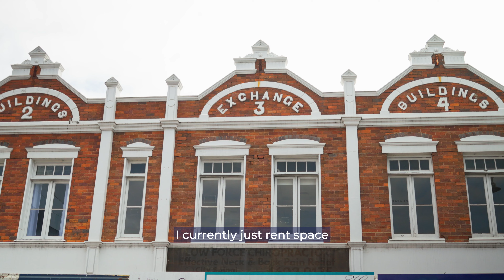Featuring New Commercial Tenant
We've been able to help Gillian seek the best space for her and her customers in her boutique type hairdressing salon. She prefers a space that is a little bit compact which can provide privacy to make her customers feel safe. Now, Gillian is very excited to set up her new space and we're very happy to be a helping hand! Thank you for trusting Hot Property, Gillian ⭐